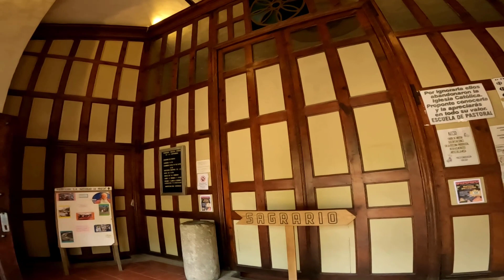Tepoztlan, pueblo magico de Morelos. Mi vida nomada en moto. Etapa 1 - Ep 50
Tepoztlan, ubicado al sur de la Ciudad de Mexico, es pueblo magico desde 2010. Me tome un dia para ir a visitarlo y caminar un poco sus calles. En este video les muestro lo que encontre, y lo que mas me atrajo de este pueblo magico tan popular.